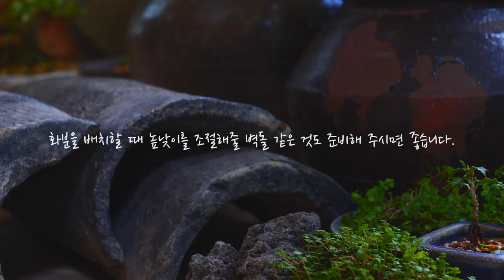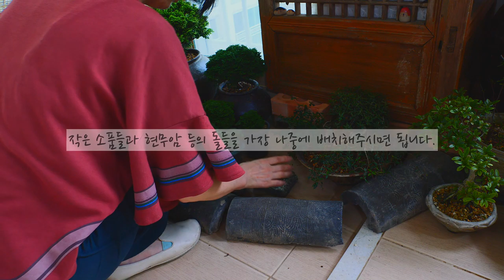기왓장으로 실내 작은 화단 꾸미기, 베란다 정원 꾸미기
l여러 기왓장으로 화단 만들기l

어머니가 풍로초와 대문자초를 기왓장에 심으셨는데, 이후
남은 기왓장들로 화단을 꾸미신다고 하시길래 부랴부랴 찍어 영상을 만들게 되었어요.

쉽게 구하지 못 하는 재료이지만, 혹시나 하는 마음에 영상을 만들어 보았고요. 많은 분들에게 도움이 되었으면 합니다.

비도 추적추적 내리는데, 모두들 감기 조심하시고~ 오늘도 행복한 하루 되세요!!